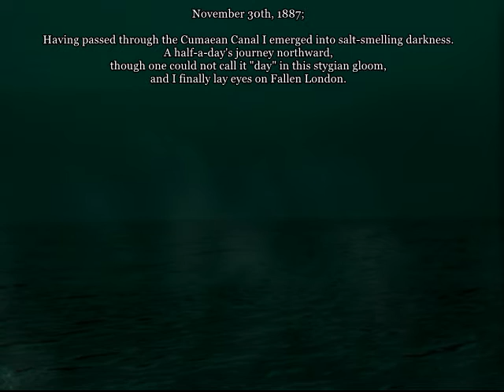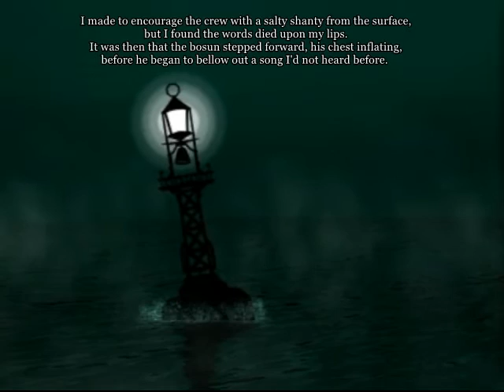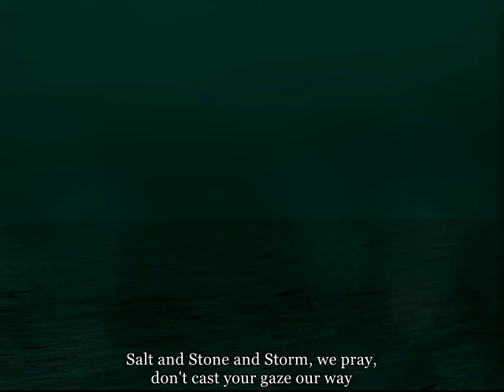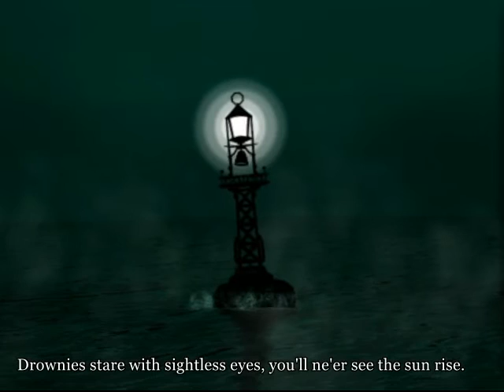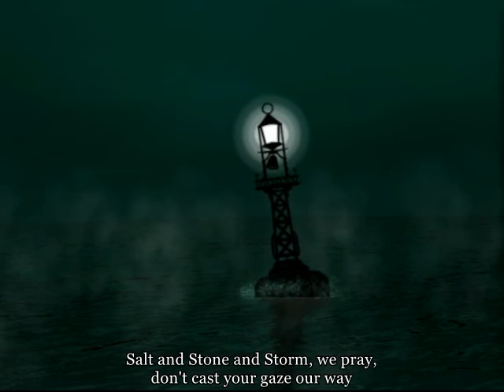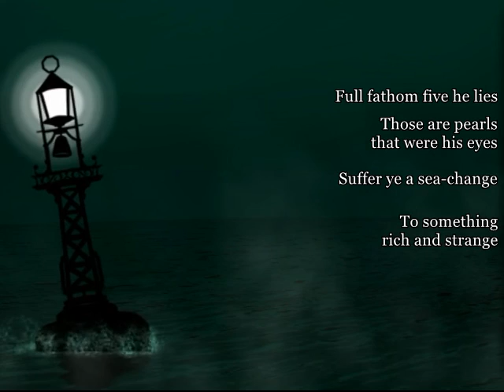Stranger's Shore - Sunless Sea-inspired original song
A bit of a different thing.. an extremely short story set to music, with an original Zee shanty to accompany it. Inspired by Failbetter Games' Sunless Sea. Lyrics beneath the blurb!

This was quite interesting to make, and was very different from the seeds that went towards it... just goes to show how different things can become if you let them, I guess.

Having passed through the Cumaean Canal I emerged into salt-smelling darkness. A half-a-day's journey northward, though one could hardly call it "day" in this stygian gloom, and I finally lay eyes on Fallen London.
Having visited my father's lodgings to collect his charts and attempt to find clues as to his last known heading, I took a cab to the docks where I procured the captaincy of a sturdy vessel with an equally sturdy.. if somewhat ragged-looking.. crew. I explained my desire to find my father's stricken vessel to the bosun. The old man's gimlet eyes glistened avariciously as he explained the various expenses, even while the crew were already loading supplies by the crateload into the ship.
Frankly I was more than eager to divest myself of the filthy lucre of the echo bazaar. Quite unlike solid sterling, the coins feel greasier and more tarnished than even the oldest, grimiest farthing.
I made to encourage the crew with a salty shanty from the surface, but I found the words died upon my lips. It was then that the bosun stepped forward, his chest inflating before he began to bellow out a song I'd not heard before.
Heave, lads, me weary boys! To fate we're naught but foolish toys
Drownies stare with sightless eyes, you'll ne'er see the sunrise
Heave, boys, me doom-drowned men, there's crueller gods beyond your ken
Salt and Stone and Storm, we pray, don't cast your gaze our way
Almost a month of searching has borne absolutely no fruit. My father's maps are all useless, every landmark seems determined to be other than where they are charted to be. I begin to see how even he, an inveterate sailor, got lost in this dank, forbidding underscape. As far as I can tell, we have passed through Shepherd's Wash and are crossing the Promised Sea. A bleak, vast expanse of dark water much like every other I've seen down here. I fear that supplies and fuel are running dangerously low... But even as I write this, I can hear the lookout shouting... Lorkinsport. The home of the one we seek to press for further information. I have to say, I never thought I'd be visiting royalty down here.
Heave, men, and don't delay! The Fathomking down here holds sway
Monarch from times of yore, step on this stranger's shore
The Fathomking turned us away from his coral-studded manse with a knowing smile and a promise that I would see my father soon. Food, fuel... all has run out in the days since. For a time we ate well after the chef found more meat from somewhere.. but when I saw his smile... his smile, all red and white... and the finger-rings in the stew...
We are adrift. Becalmed. The Drownies come again, with their terrible song... They have taken all but the bosun and I, and a mere handful of men... I can hear their bodies slithering wetly across the deck... their
And their song is so sweet. Their song... is so...
Full fathom five he lies
Those are pearls that were his eyes
Suffer ye a sea-change
To something rich and strange